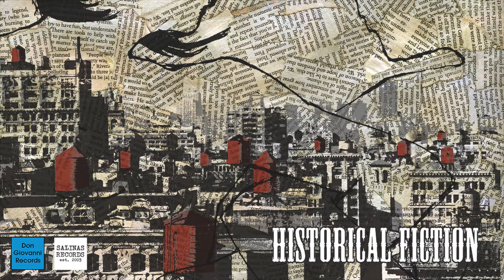The Measure [sa] - Historical Fiction [FULL ALBUM STREAM]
0:00 - Just Go
2:07 - Key Ring
4:20 - Little Things
6:45 - Letters From the Earth
8:33 - Ballad of a Falling Star
10:23 - Autonomously
11:49 - We'll Always Have Asbury Park
14:59 - Angell Street
16:25 - So Much For That Vow
18:30 - Media Free
19:44 - Sleep
22:18 - It's Me or the Marlboro Man
24:29 - Desperation Song
26:50 - Trainage